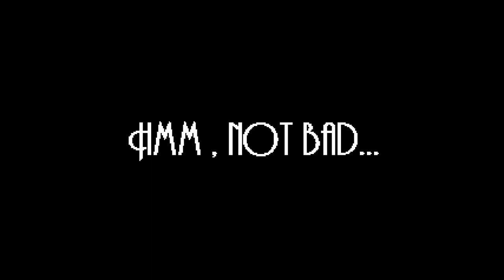That was easy i guess? - Sonic.exe: Continued Trilogy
I hope you enjoy the video/premiere ;)

Open me~

 1ceBerg

 ---Discord Username---
!Nebula ''Bio'' Hedgehog!#8405
---Deviantart---